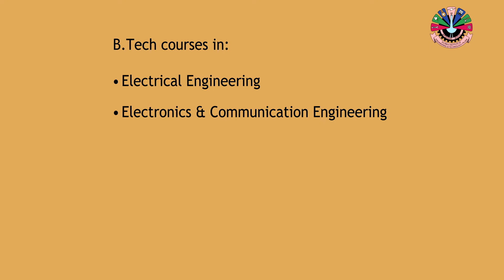Invitation for Recruiters | BKBIET, Pilani | BTech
BKBIET, Pilani, is application-driven and industry-oriented institute. We seek suggestions from industries/organizations on

recruitment/project/internship opportunities.